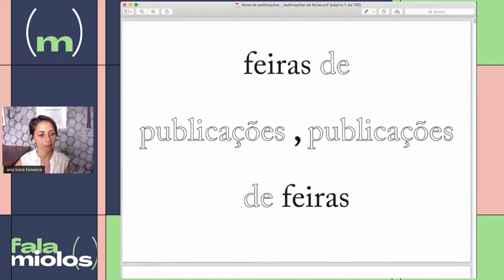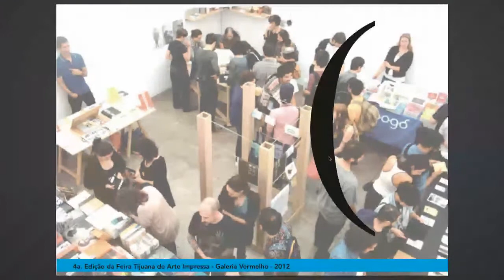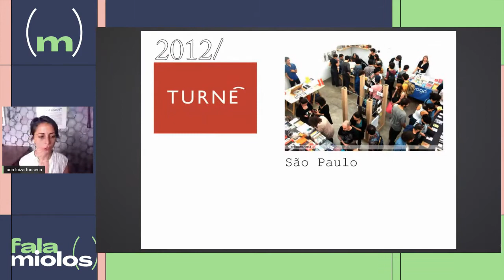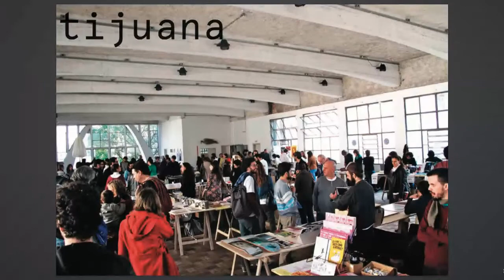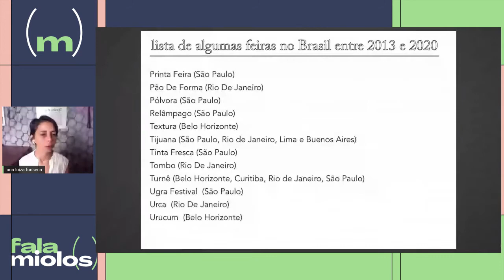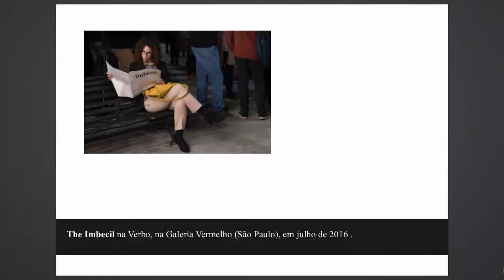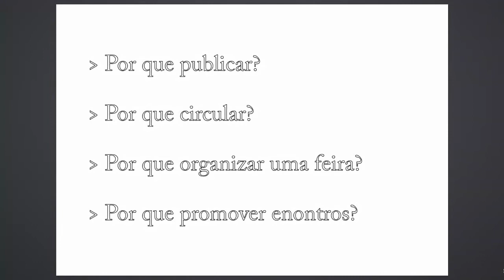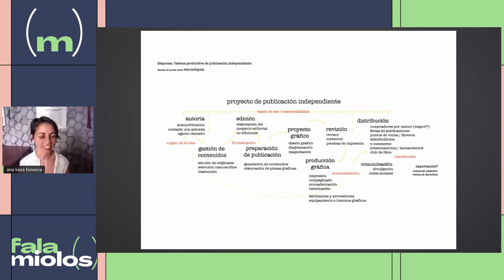Fala Miolo(s) - Feiras de publicações, publicações de feiras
6 de dezembro de 2020, às 15h
com Ana Luiza Fonseca

O surgimento da Tijuana, em 2007, na Galeria Vermelho, em São Paulo, e sua trans-formação desde então é o ponto de partida desta fala. Ana Luiza Fonseca apresenta também outras feiras de publicações e projetos da última década que ajudam a entender o momento da arte impressa. Ela ainda aborda livros criados especificamente para o contexto de um evento de arte gráfica, ou seja, casos em que a feira se tornou o motivo para uma publicação nascer.

Sobre a Feira Miolo(s):

Nos dias 5 e 6 de dezembro, das 12h às 20h, acontece a sétima edição da Feira Miolo(s), projeto que reúne, desde 2014, artistas e editoras para difundir o mercado independente nacional na Biblioteca Mário de Andrade.

Durante o evento, você conhecerá o trabalho de 100 editoras, coletivos e artistas por meio de lives no Instagram. São pessoas de diferentes partes do Brasil que exploram nas suas publicações a materialidade do papel, a expressividade da impressão e a ousadia nas temáticas abordadas. O ciclo FALA MIOLO(S) ainda apresentará dez palestras sobre arte gráfica, produção e circulação.

Acompanhe bastidores e novidades no Instagram (@FEIRAMIOLOS) e conheça os horários das lives e a programação

Ficha técnica

Curadoria e coordenação geral
Cecilia Arbolave e João Varella

Identidade visual
Gustavo Piqueira e Samia Jacintho | Casa Rex

Design
Bianca Victorino
Luiz Mello

Design de site
Natália Schiavon

Produção
Nathália Costa

Comunicação
Alessandro Andreola

Ação Cultural da Biblioteca Mário de Andrade

Supervisão: Aline Coelho
Equipe de curadoria: Álvaro Machado (teatro), Carol Rodrigues (literatura e performance), Carolina Amaral (cinema), Thiago Barbalho (artes visuais)
Produção geral: Laura Orito
Assistente de produção: Murilo Vieira
Equipe técnica: Silas Rocha e Samuel Cruz
Estagiária da Ação Cultural: Ariane Ervaz

Biblioteca Mário de Andrade
Direção: Joselia Aguiar

Supervisões

Acervo: Mônica Gomes
Ação Cultural: Aline Coelho
Atendimento: Paloma Altran
Planejamento e Gestão: Bruna Pimentel

Assistente de direção: Bianca Mantovani